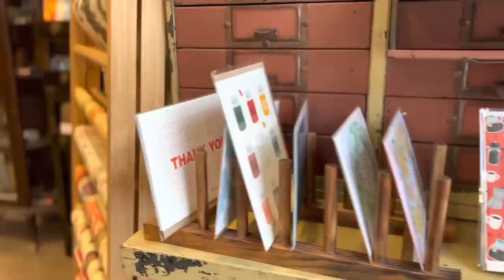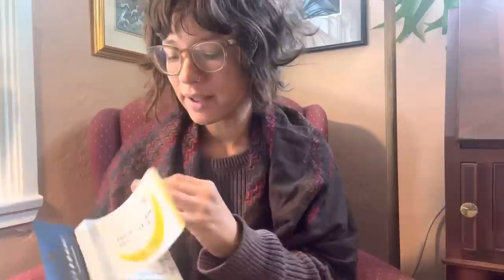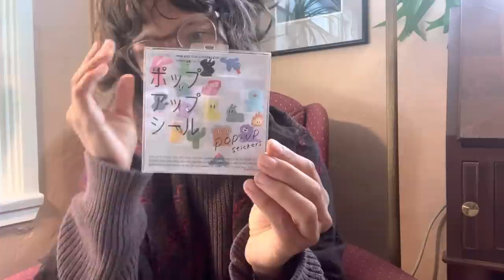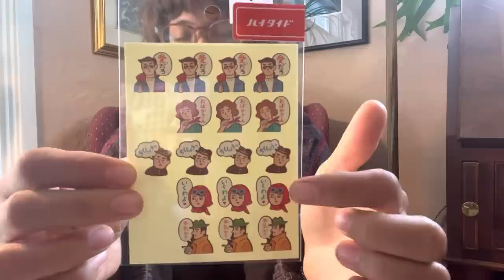My trip to Yoseka Stationery!!!